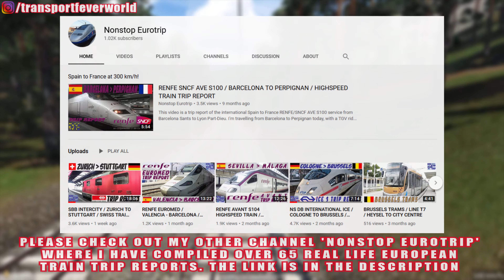ÖBB CITYSHUTTLE CAB RIDE / AUSTRIAN ALPS MAP / TRANSPORT FEVER 2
This video is a cab ride aboard a 6-coach loco hauled ÖBB Cityshuttle train on the fantasic Zillertal Austrian Alps map by Chrisorg on Transport Fever 2.

Today we will on a Regional Express service departing Newent and will be calling at Mayrhofen Ost, Zell am Ziller and terminating at Gerlos.  There are lots of other trains out and about today so keep your eyes peeled!

The video is to showcase the map and the brilliant ÖBB trains available in the game.  It is not meant to be a geographically correct representation of the area or feature the correct train services.

This map is freely available on the Transport Fever 2 Steam workshop pages and can be downloaded from the following link:

Many thanks to Dan who created the majority of the rail network on this map. Please have a look at his YouTube Channel of Plane Trip Reports:

My passion is travelling and I have compiled over 65 European Trip Reports which can be found here:

Recording PC Specs:
nVidia RTX2060 6Gb Graphics Card
32Gb Corsair Vengeance 3200mhz DDR4 RAM